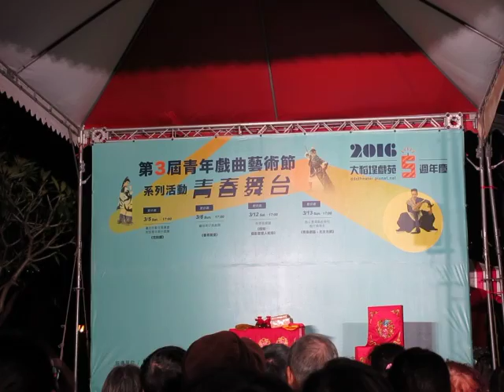105.03.06. 鄉城歌仔戲劇團 春草闖堂 22 (春去秋來)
os 邱佳玉